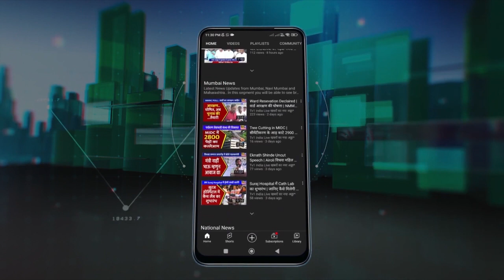Abu Azmi का हल्लाबोल-शहरों का नाम बदलने से क्या होगा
समाजवादी पार्टी के विधायक अबू आसिम आजमी ने आज विधानसभा में एकनाथ शिंदे-देवेन्द्र फडणवीस के बहुमत परीक्षण के दौरान महाविकास आघाड़ी सरकार पर हल्लाबोल किया. उन्होंने औरंगाबाद-उस्मानाबाद का नाम बदलने पर ऐतराज जताया और पूछा कि आखिर इसका फायदा क्या है..क्या इससे बेकारी दूर होगी, गरीबी मिटेगी,,रोजगार मिलेगा या विकास होगा..